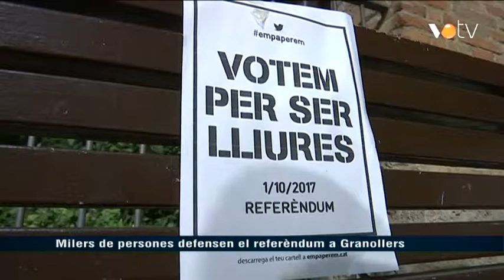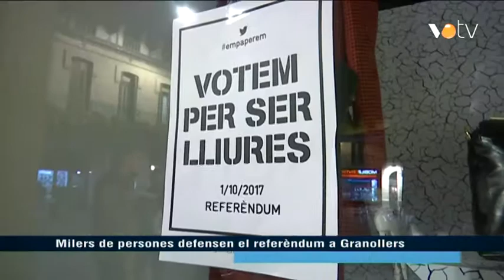VOTV - Milers de persones defensen el referèndum a Granollers